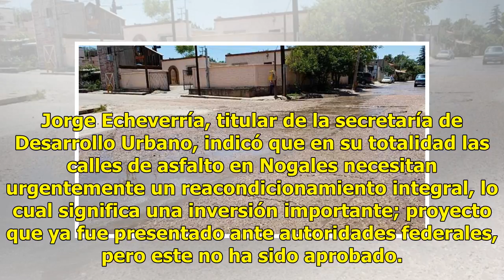AUDIO | Refuerzan en Nogales trabajos de bacheo por lluvias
Suscríbete ahora a nuestro newsletter Ratio: 0 / 5 NOGALES, SON.- Alrededor de 20 toneladas de asfalto para bacheo han sido aplicadas por el Ayuntamiento de Nogales en la última semana, para atacar los problemas a consecuencia de las constantes precipitaciones en la frontera. Jorge Echeverría, titul...